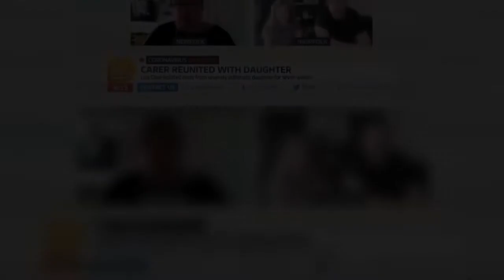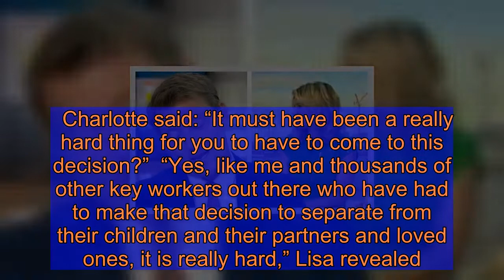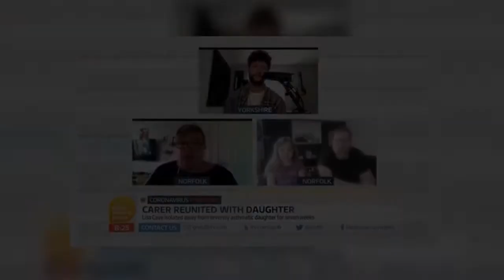Ben Shephard reduced to tears over heartbreaking GMB reunion 'My solid heart thawed'